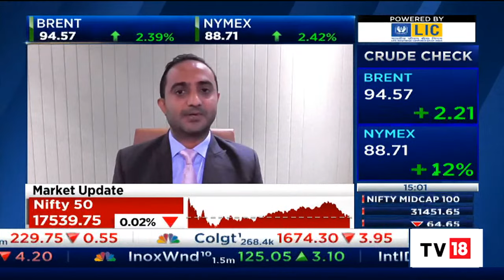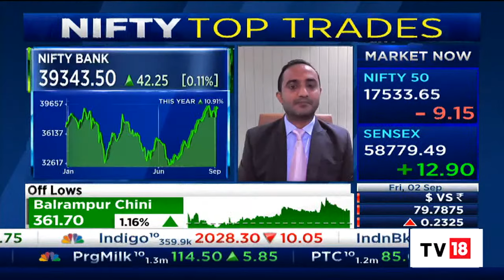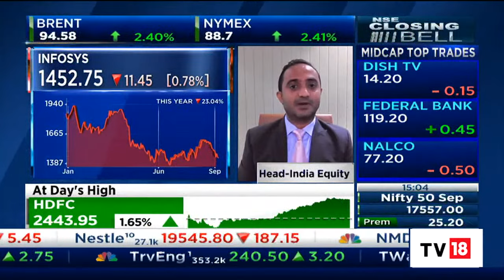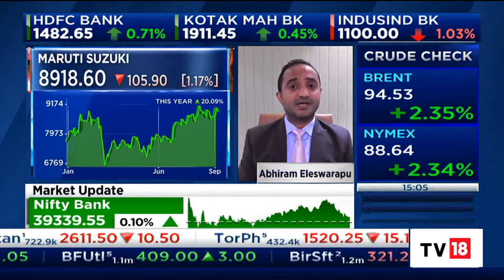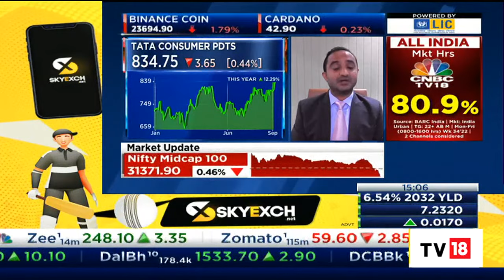Abhiram Eleswarapu Shares His Thoughts On The Stock Market | NSE Closing Bell | CNBC-TV18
Abhiram Eleswarapu, the Head-India Equity at BNP Paribas India, joins in to share his sense of the stock market. Listen in.

n18oc_business